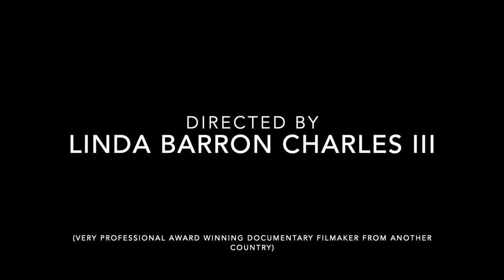'Under The Big Top' - ElectroCult Circus Documentary Alternate Trailer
Under The Big Top - a Documentary Film by Linda Barron Charles 111 follows the creation and current life of the band ElectroCult Circus.

On the year of the 20th Anniversary, the film shows clips from shows that have been performed, videos that have been made, skits, and other damaging life tales from the people who have experienced it first hand.

With loads of interviews and quick moving content, you will either fall head over heels for the band, or hate their guts. Choose Wisely.